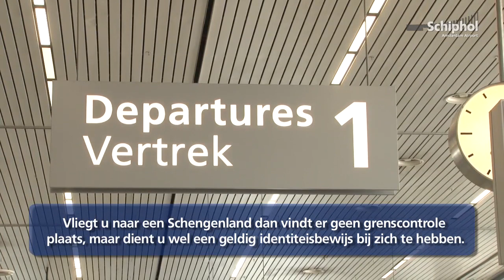Wist u dat... er 26 Schengen-landen zijn?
Vanaf Schiphol kun je vliegen naar Schengen of non-Schengenlanden In dit filmpje meer informatie over wat dat precies betekent.